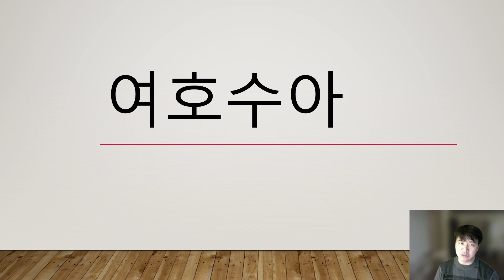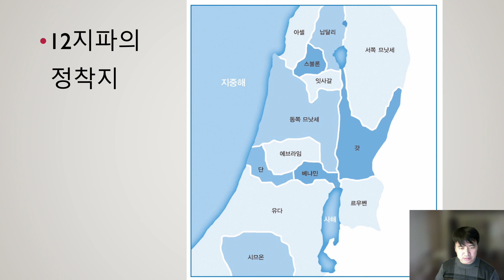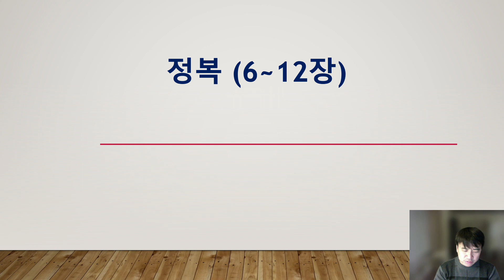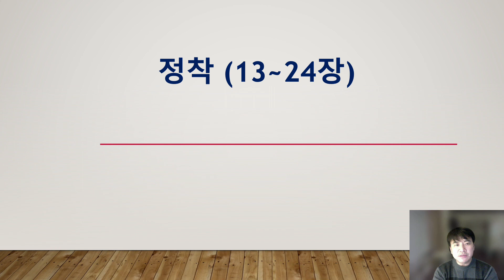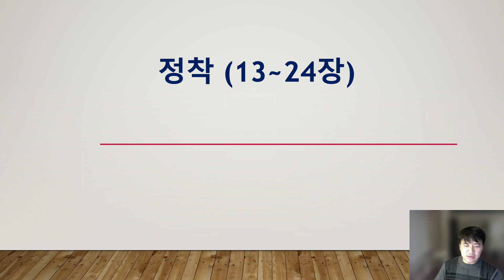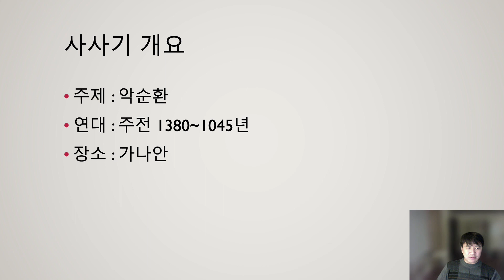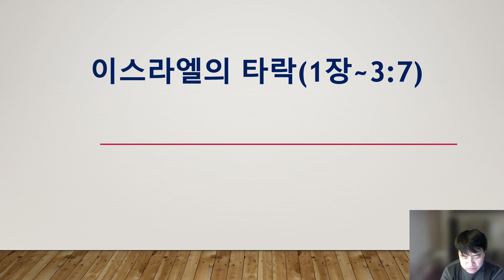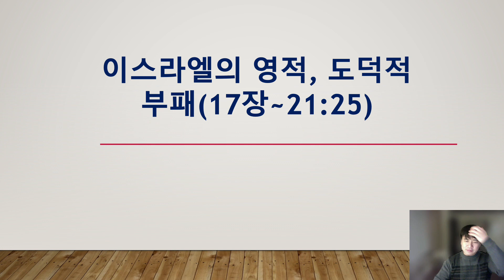장년성경통독강의(EBS그루터기)-여호수아 사사기